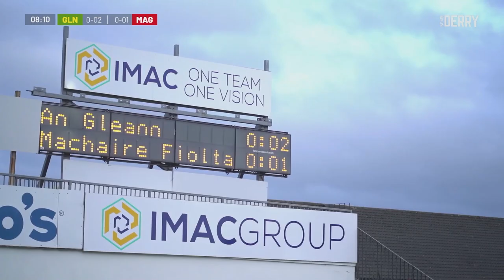Glen v Magherafelt - Derry GAA SFC Final 2023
Full broadcast replay of Glen v Magherafelt from the Derry GAA O'Neills Senior Football Championship Finals 2023.

Originally Broadcast Live: 29 October 2023

Produced by Just Content Studios for Derry GAA
Copyright to Just Content Studios

Directed by Conor Rabbett
Commentary by Alan Gunn & Paul McFlynn